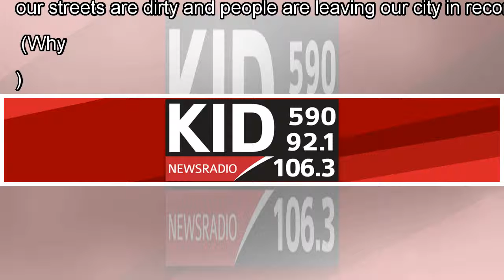Eric Trump clashes with Bill De Blasio on Twitter over New York City, Green New Deal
Eric Trump and Democratic New York City Mayor Bill de Blasio had a nasty spat on Twitter following the mayor's Green New Deal rally he held in the lobby of Trump Tower. (Reuters/AP) Eric Trump and Democratic New York City Mayor Bill de Blasio had a nasty spat on Twitter following the mayor's Green N...